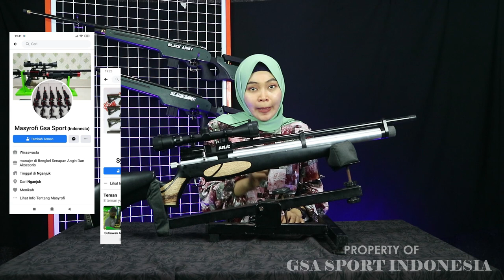[PCP TERLARIS] SENAPAN ANGIN PCP WOLVERINE OD 38 | REVIEW LENGKAP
Di video kali ini kami berkesempatan untuk [PCP TERLARIS] SENAPAN ANGIN PCP WOLVERINE OD 38 | REVIEW LENGKAP

- SEMOGA BERMANFAAT -